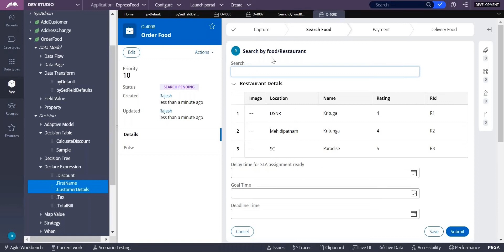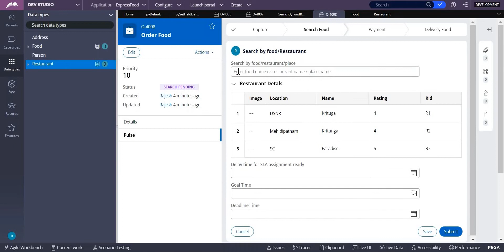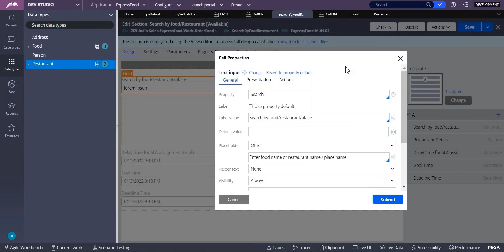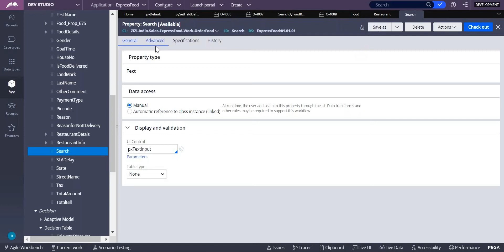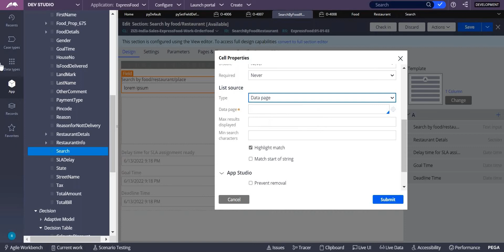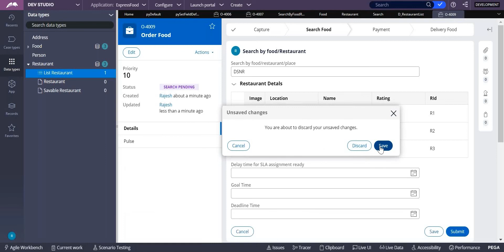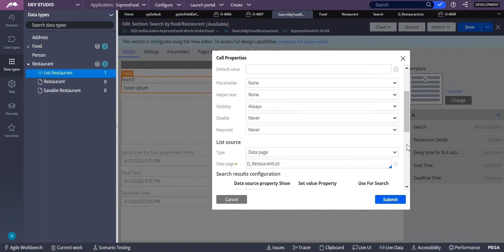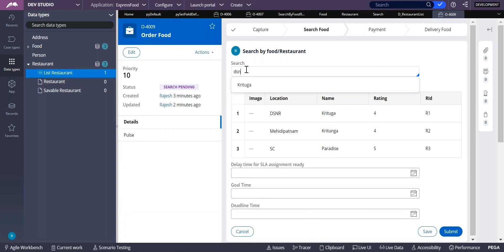Autocomplete option in pega